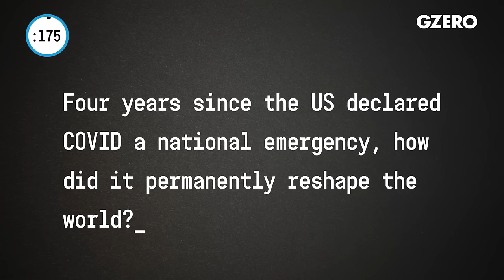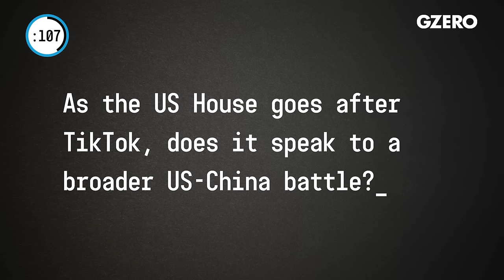The US vs TikTok (and China) | Ian Bremmer | World In :60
Four years since the US declared COVID a national emergency, how did it permanently reshape the world? As the US House goes after TikTok, does it speak to a broader US-China battle? Finally, Princess Kate and the Photoshop fail heard around the world! Big deal?

Ian Bremmer shares his insights on global politics this week on World In :60.

Four years since the US declared COVID a national emergency, how did it permanently reshape the world?

Well, a couple of things. First, it meant that US-China relations got worse, not better. The World Health Organization, the one global organization meant to deal with pandemics, got delegitimized. This was not a crisis that led to greater cooperation. It led to greater mistrust and greater polarization, in part because it wasn't a big enough crisis. Thankfully, we had vaccines really fast, and it also turned out that COVID really affected mostly the super elderly and those with serious preexisting conditions. All of that allowed the geopolitical rifts that already exist to get worse. One good thing, aside from the fact that technology really works, is that the Europeans got stronger on the back of this crisis. They now have more coordinated capabilities to respond to health crises than they did before the pandemic hit. And that has been the EU response to a lot of crises recently, Brexit, the Russian invasion of Ukraine, you name it.

As the US House goes after TikTok, does it speak to a broader US-China battle?

Well, it speaks to significant mistrust between the two countries. Espionage by the Chinese against the United States, by the way, that goes both ways of course. The Americans just aren't concerned about US espionage into China. Also, the fact that the Chinese don't allow Western social media companies to have access to the Chinese population and data. So no one should be all that surprised that the Americans are interested in forcing ByteDance to spin off TikTok. Having said that, the Chinese are pretty unhappy about it and have said that they're not going to spin it off. We'll see if their bark is equivalent to their bite. Assuming this passes in short order in House and Senate. Biden has said that he would sign it and then there's the broader question of does it undermine what has been a pretty strong effort by both the Americans and Chinese to communicate more thoroughly in the relationship and stabilize the baseline so that we don't have conflict that scales out of control and that has worked reasonably well since the APEC summit back in San Francisco in November? But that doesn't mean it will hold if the Americans start throwing more punches. On balance, I think forcing China to spin off TikTok is a reasonable thing for the Americans to do, but it will be one more straw on the camel's back. Let's see what happens in terms of Chinese response.

Finally, Princess Kate and the Photoshop fail heard around the world! Big deal?

Well, look, I mean, I am someone, as you know, that tries to keep a much lower profile than Princess Kate. So I don't like to necessarily share all the things that I'm doing around the world. But, I mean, you know, given everyone focusing on Kate's photo, I will share that in the last few days, I was there with Sweden, of course, and the prime minister, who I know well when they formally joined NATO. There was, of course, also the State of the Union, which, you know, I was doing live commentary on and right there from the gallery.